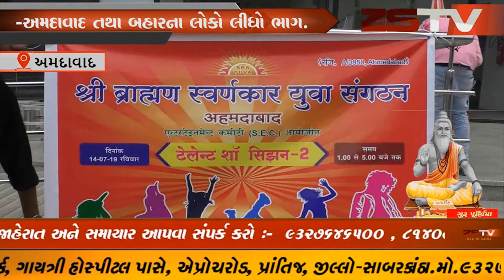બ્રાહણ સ્વર્ણકાર યુવા સંગઠન સેના દ્વારા સમાજના ટેલેન્ટ શો સિઝન